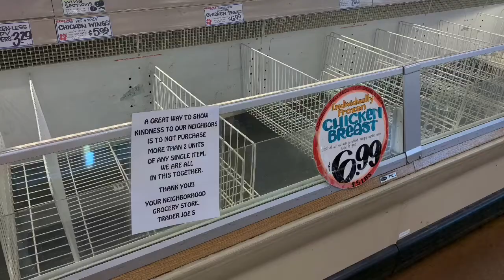COVID-19 #1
Some observations at the start of the lockdown.